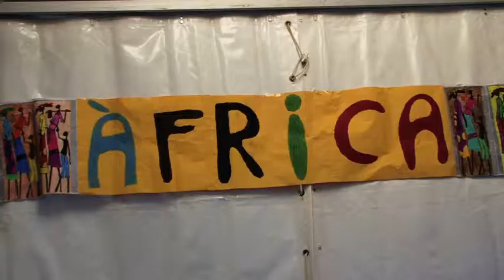Moute x Africa